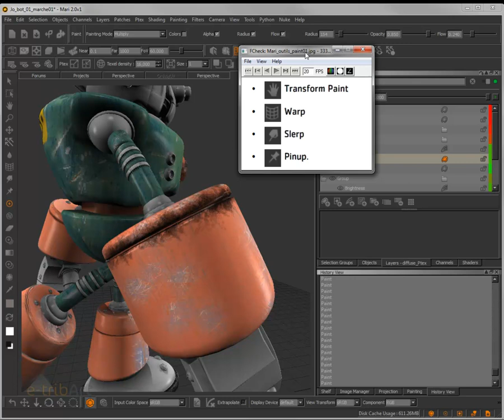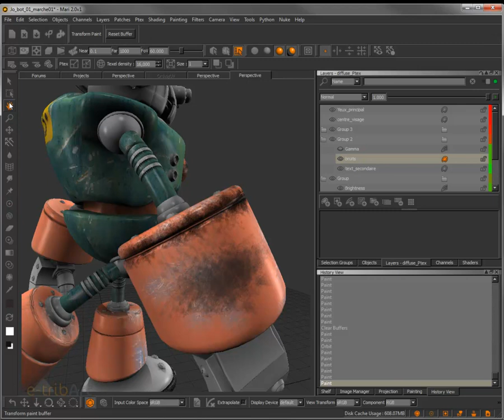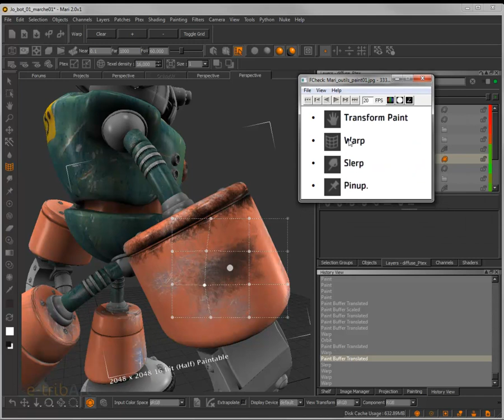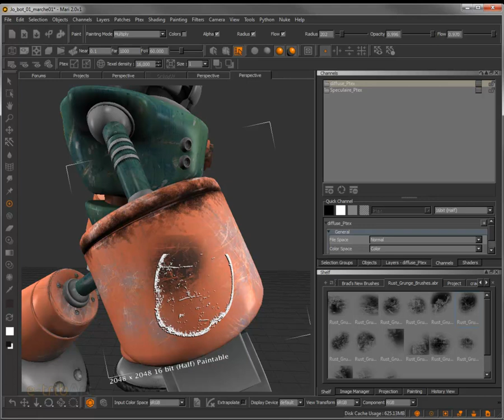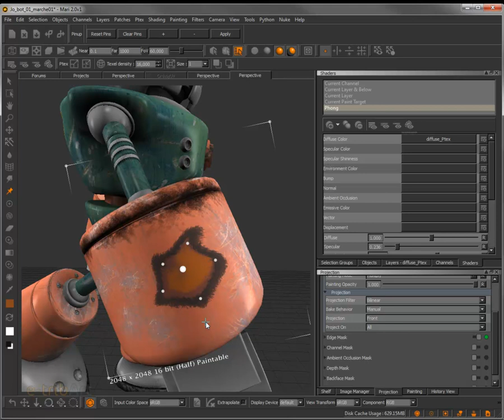Tuto du jeudi : Mari Painting Tool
Le logiciel de Painting tool Mari devient véritablement intéressant quand il permet de passer du travail de l'image 2D en cache ( Paint buffer sur Canvas 2D ) à l'application sur l'objet 3D avec toutes les possibilités de modification, déformations, mise en volume, masques 3D,... Notamment ce logiciel fonctionne très bien avec le système de Texturing PTex (Per Faces Texturing ) qui s'affranchit du contraignant système de développer UV.